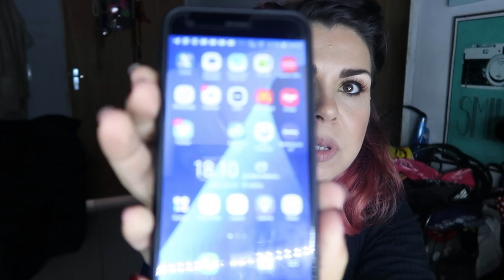Testando produtos de sobrancelhas, Vizzela e Luisance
Vamos ver qual é desses dois produtinhos, vou testar e contar tudo pra vocês